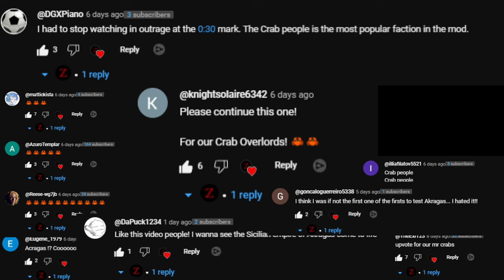🦀🦀Feeding ROME and CARTHAGE to the CRABS in RTR Imperium Surrectum! - Acragas Challenge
In today's video, we take on the challenge of playing as one of the worst and hardest factions in the whole game, the Crab Nation of Acragas. Located in Sicily we managed to survive last time (just) and now its time to expand and feed Carthage and Rome to the Crabs!

In this version you will find, among many other things:
- 100+ newly remastered units for Greek, Hellenistic and Tracian factions.
- 4 Turns per year with increased recruitment and building time + season traits.
- 64 reforms along with an Egyptian revolt mechanic, as well as 15 other emerging factions.

00:00 So you like Crabs huh?
1:07 Today - Feeding Them to the Crabs!
2:00 And it happened... (Rome Declares War)
5:00 Going After Elephants
5:40 The Battle of the Elephants!
11:55 Rolling through Sicily
16:00 The Siege Against the Sacred Band
19:55 Sicily Shall Be Ours!
22:10 The Siege of Salinus
23:10 Outmaneuvering Carthage!
26:35 The Great Carthaginian Encirclement!
30:40 Time for a Navy
31:50 Feeding Carthage to the Crabs!
38:55 Faction Leader Fail
39:55 Another Carthaginian Surround!
42:50 Mopping Up the Remnants of Syracuse
44:00 A Syracusan Smashing!
48:00 Kicking Rome Out of Sicily!
49:30 The Great Pirate Raid!
51:15 Feeding Rome to the Crabs!
57:10 FEED EM TO THE CRABS
58:20 Subscribe, Like and Comment!

Modern Features
ROME REMASTERED includes a host of modern features and improvements to existing mechanics.